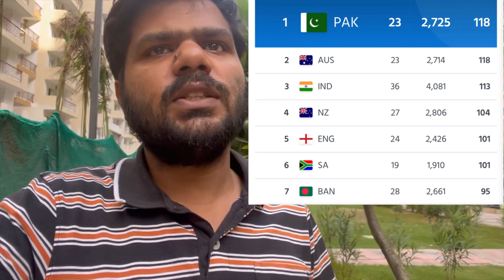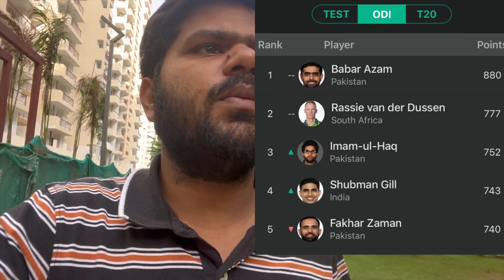Big Breaking: Pakistan beat India | Pak बनी num 1 Team | Best team for WC 2023 | Team 15 Squad India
Big Breaking: Pakistan beat India | Pak बनी num 1 Team | Best team for WC 2023 | Team 15 Squad annou